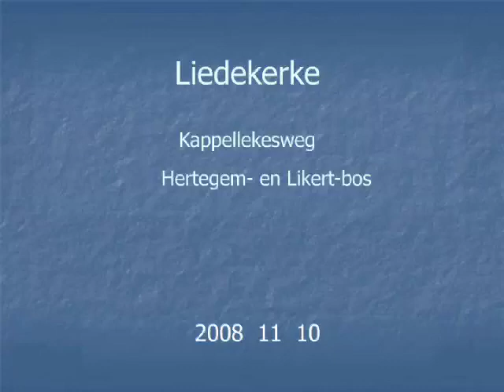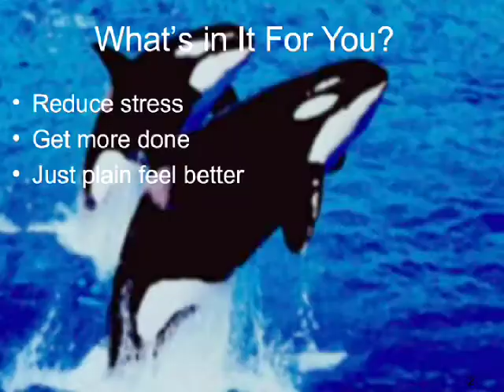20081110 Liedekerke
wandeling langs kappelekesweg en in Likertbos en Hertegembosbos